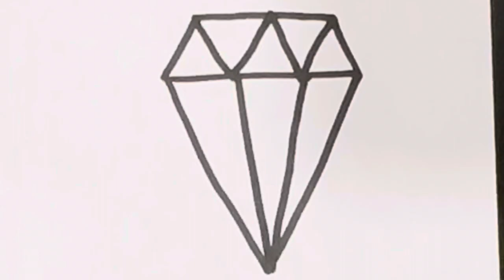Very easy drawing ✍️ ideas for kids || easy drawing and colouring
drawing,
easy drawing,
simple drawing,
drawing tutorial,
pencil drawing,
drawing easy,
 drawing,
easy drawings,
step by step drawing,
drawing videos,
cute drawings,
very easy drawing,
drawings,
drawing pictures,
sketch drawing,
beautiful drawing,
pencil sketch drawing,
drawing ideas,
cartoon drawing,
girl drawing,
beginners drawings